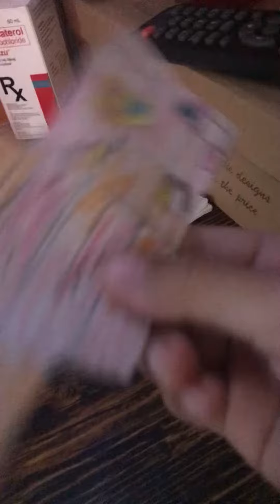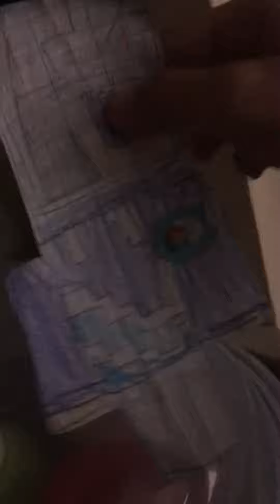kawaiichan plays hide and seek